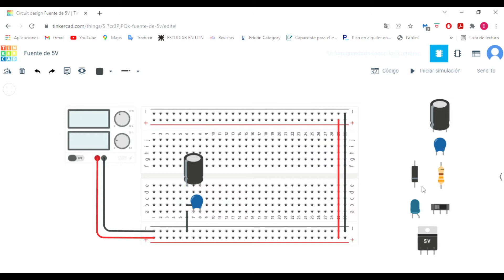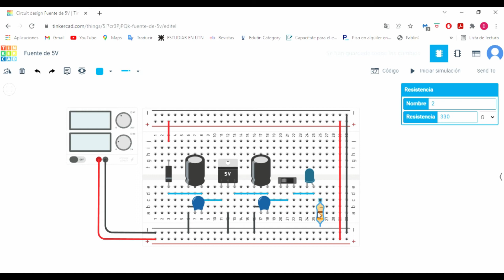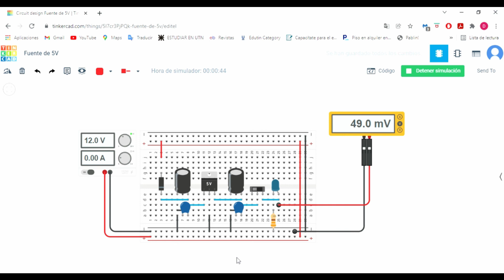Fuente Reguladora de 5 V - Tutorial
Una fuente regulada es un circuito que regula de manera automática las variaciones de tensión en su salida y las mantenga en el mismo nivel de tensión.
El día de hoy les mostraré como realizar una fuente regulada de 5 V.

Capítulos:
00:00 Materiales
00:11 Elaboración
02:00 Funcionamiento
02:39 Despedida